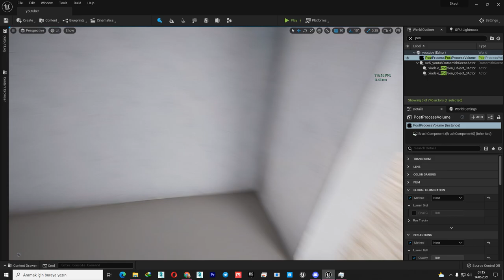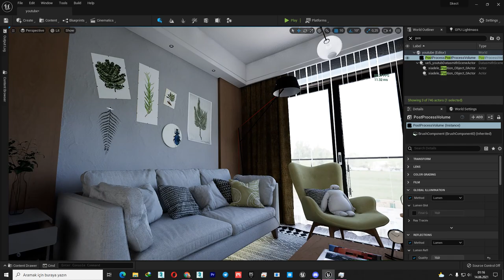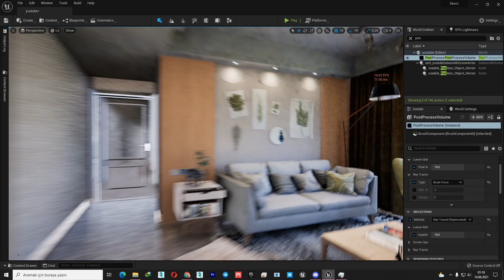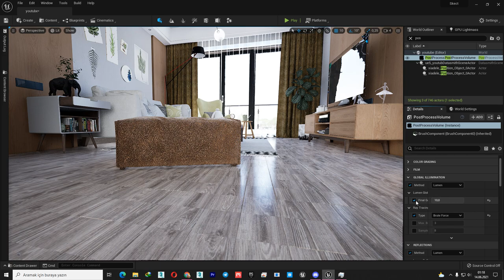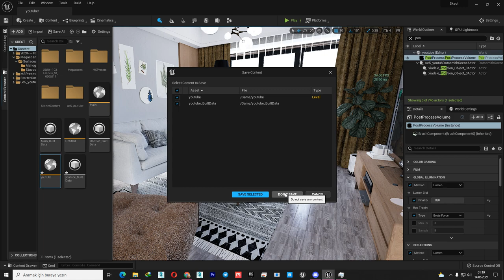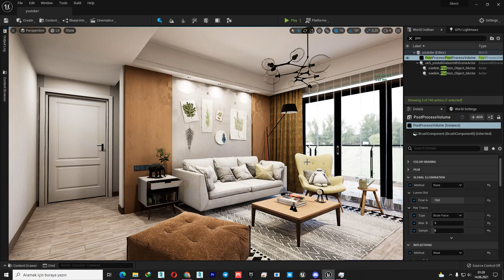Ue5 Lumen Vs Bake Vs Ray Tracing